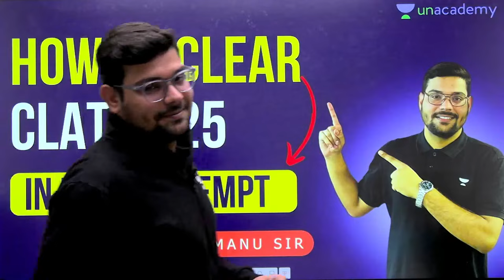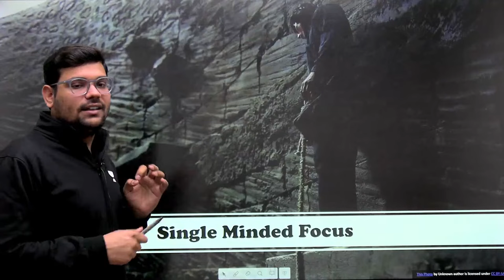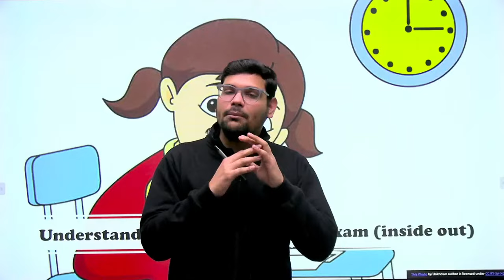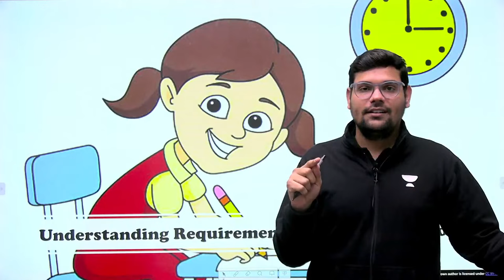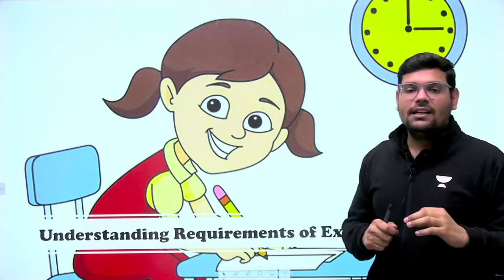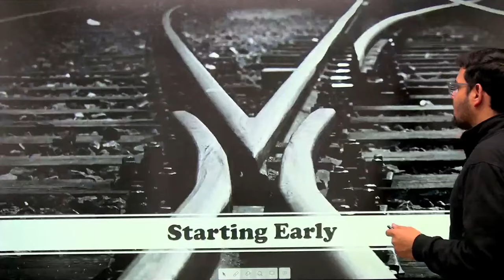Perfect Strategy to crack CLAT in 1st Attempt | CLAT 2025 Preparation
📚 Are you ready to conquer CLAT 2025 in your very first attempt? Look no further! In this comprehensive video, we unveil the perfect strategy to crack the CLAT exam with flying colors. 🌈 Whether you're a law aspirant or gearing up for the Common Law Admission Test, our expert insights and proven tips will be your roadmap to success.

Call Let's crack CLAT team on 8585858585 and take your CLAT Preparations to the next level.